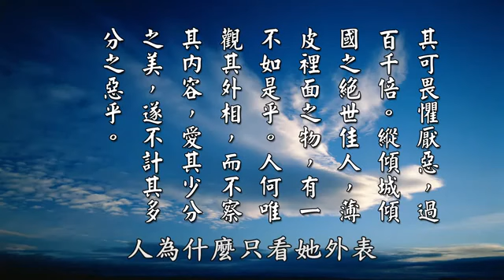Perenungan Ketidak bersihan tubuh jasmani